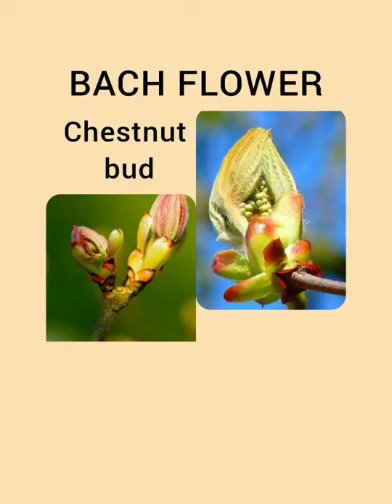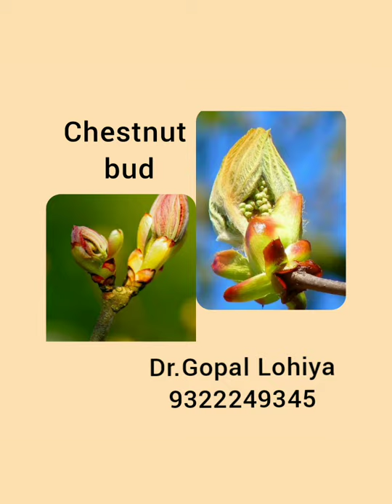BACHFLOWER-CHESTNUTBUD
Not able to learn from his mistakes.